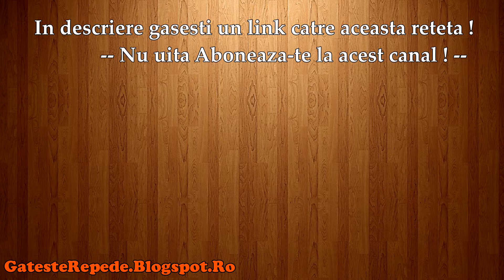Fileuri de salau pane cu garnitura de cartofi natur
Fileuri de salau pane cu garnitura de cartofi natur , mai jos gasesti un link catre reteta din acest video.